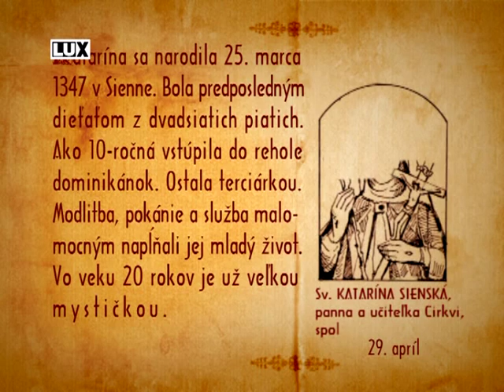Sv. Katarína Sienská, panna a učiteľka Cirkvi, spolupatrónka Európy, 29. apríla